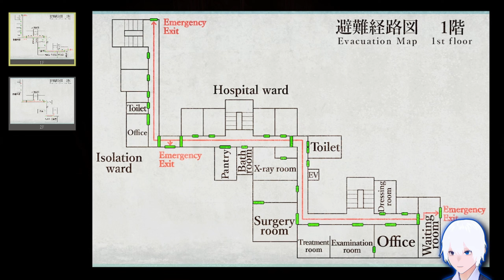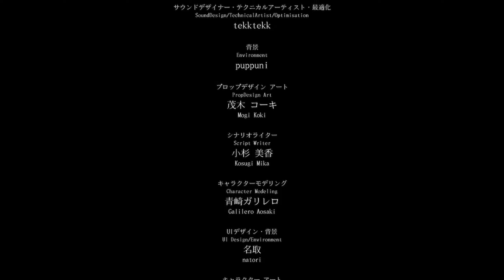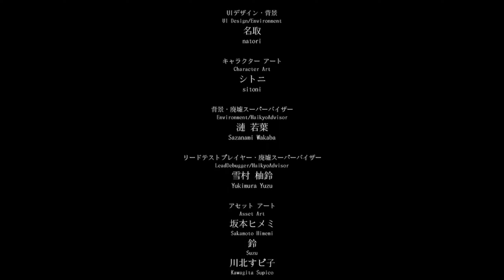Yonesawara Hospital (米砂原醫院) - Part 3 END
Yonesawara Hospital 米砂原醫院 gameplay part 3 End

The short and horrible story is came to an end.

I quite enjoyed the experience! There were a few moments that made me jump.
I guess you can see why that doctor did what he did..
Although the monster was a nuisance, it was also unique and interesting.

Thank you for joining me on this game!
I don't know if there might be another ending,
But give it a try yourself and let me know if you did!

I'm currently using avatar in my videos, BUT!
After a certain event..
✧ Reveal! ✧
So stick around and find out!!
Please~  („• ᴗ •„)